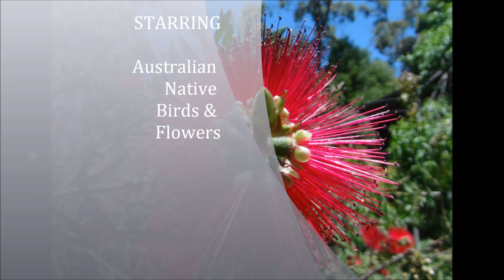Better Sweet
Description
'Better Sweet'  music by Jeff W Donoghue
Filmed in Emerald, The Dandenong Ranges, Vic.  Australia.
The "theme" colour of this video is crimson-red.